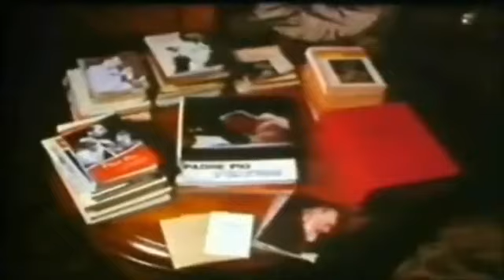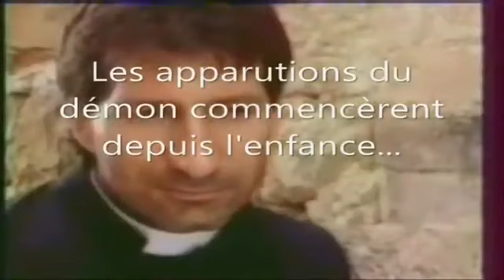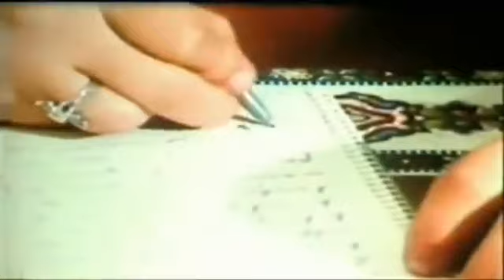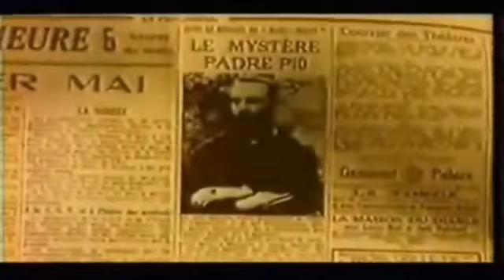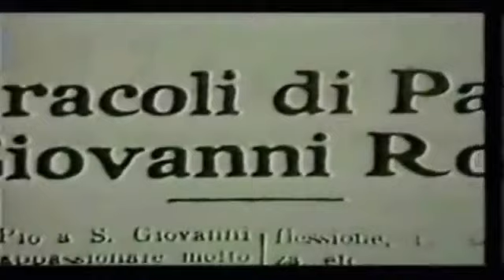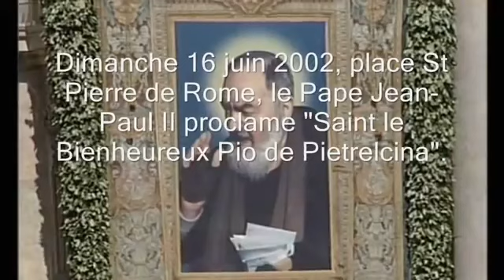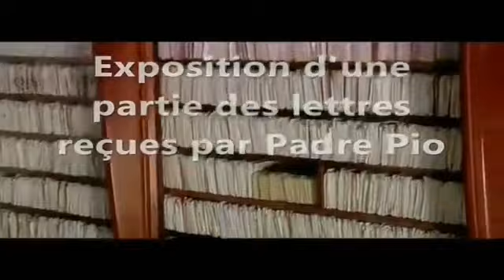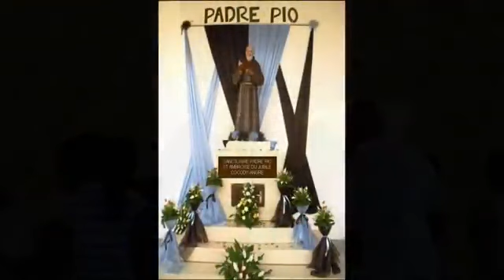films complet de padre Pio en français